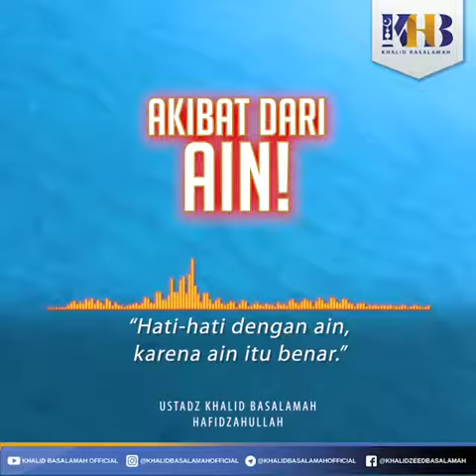Akibat dari ain - Ustadz Khalid Basalamah